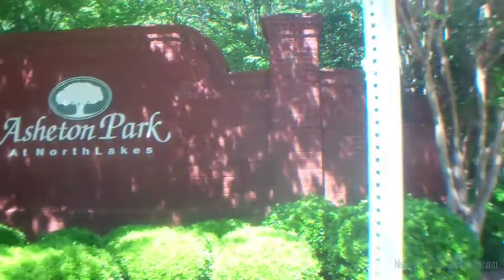Asheton Lakes & Asheton Park Auburn, AL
Asheton Lakes Sudivision located off HWY 280 and Asheton Park Subdivision is located off College Street in Auburn, AL. Just minutes from shopping, restaurants, downtown Auburn, and Auburn University!